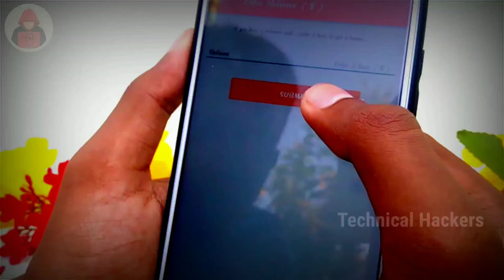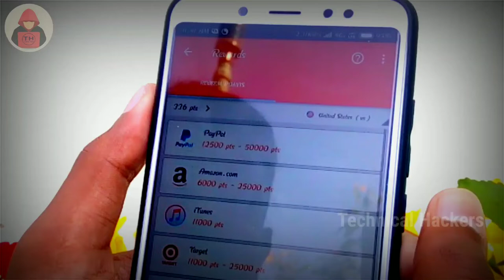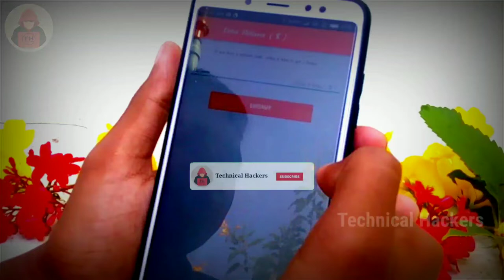How to earn money using one app || explained in Tamil || #1 || 2019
Welcome to technical hackers,

 How to earn money using one app

Previous videos :
Pubg series;

Best app series;

 tips & tricks series;

Unboxing and review series;

Typography series;

எங்களுடைய பதிவில் உங்களுக்கு ஏதேனும் சந்தேகம் இருந்தால் கமென்ட் செய்யவும்.நாங்கள் உங்கள் சந்தேகத்தை தீர்க்க ஒரு கானொளியை upload செய்கிறோம்.

நாங்கள் பதிவு செய்யும் கானொளி உங்களுக்கு பிடித்திருந்தாள் 👍🏻 செய்யவும் பிடிக்காவிட்டாள்👎🏻 செய்யவும்
உங்கள் நண்பர்களும் பார்க்க வேண்டுமென்றாள்
Share செய்யவும்.